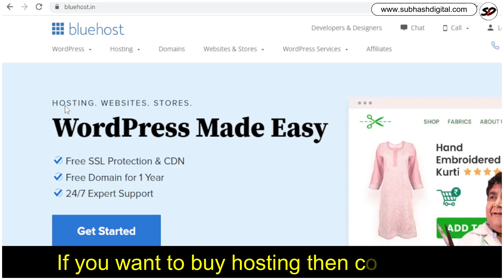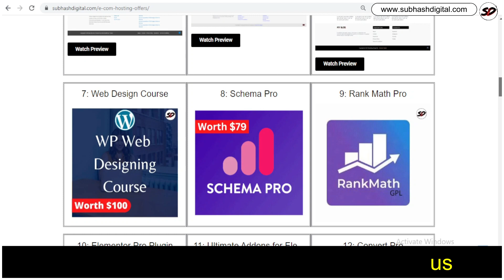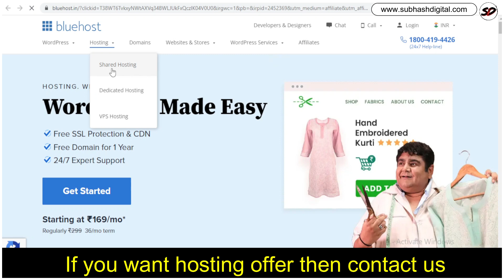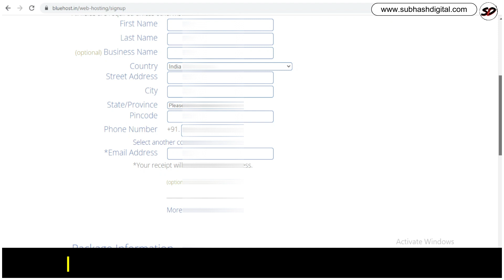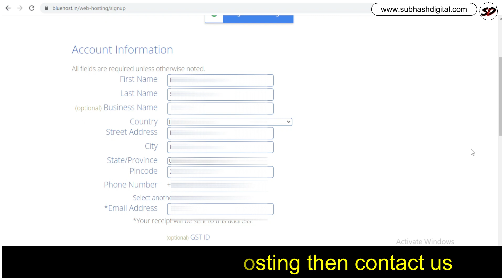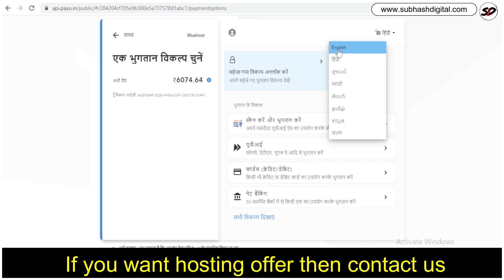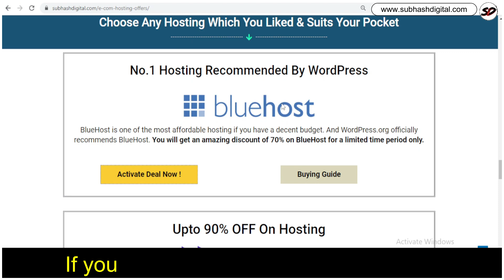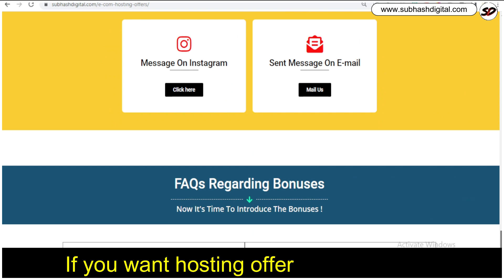✅How to Buy Hosting From Bluehost 2023 |💥 Bluehost se Hosting Kaise Kharide Complete Tutorial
👉Create E-commerce Store: How To Build An Online Store In Less Than 1 Hour?